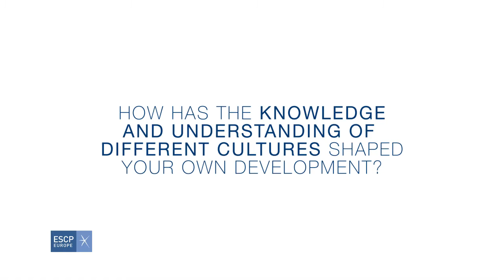L'Oreal's CEO Jean-Paul Agon on business and cultures (excerpt)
L'Oreal's CEO Jean-Paul Agon met ESCP Europe and answered to our questions :

0:12 - How has the knowledge and understanding of different cultures shaped you own development?

1:22 - When should students have an international explosure?

2:11 - Why does speaking several languages matter?